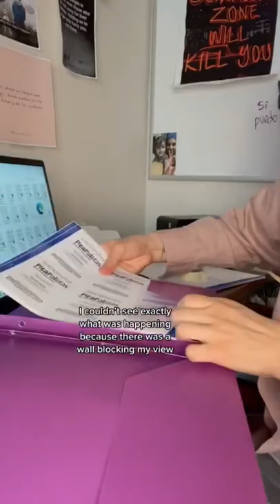En la oficina con un storytime 😳